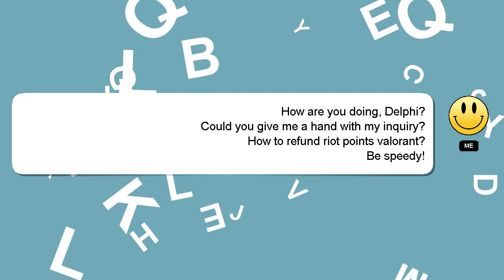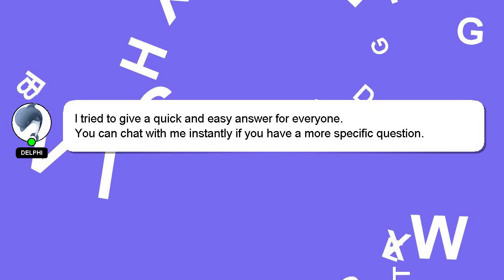How to refund riot points valorant?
A brief presentation of myself, Welcome, I'm Delphi. I am capable of providing answers to your questions. - How to refund riot points valorant?

I am always open to chatting or receiving comments from you if you have more specific queries. I will express my appreciation for your answer by 'hearting' it.

*2 What we are experimenting :*